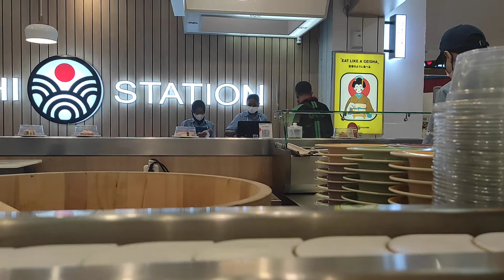suasana sushi station di transmart malang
ncs
no copyright